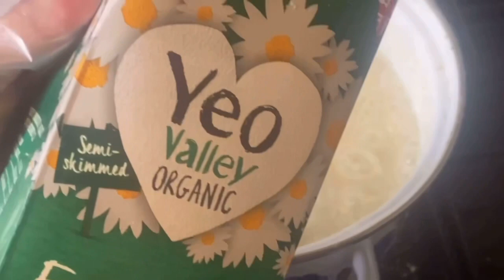عدتُ والعود احمد 💐 مرحبا بكم فطور شتوي ودردشة ❤️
لاتنسى الاشتراك ، الاعجاب والمشاركة اذا كنت تجد المحتوى مفيدًا فضلا وليس امرا !
شارك معنا رايك واقتراحك ، ولا تنسوا دعمكم بالاشتراك وتفعيل الجرس !